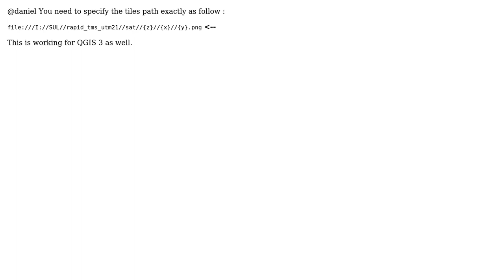GIS: How to use QGIS tile server provider with local TMS folder? (2 Solutions!!)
GIS: How to use QGIS tile server provider with local TMS folder?

With thanks & praise to God, and with thanks to the many people who have made this project possible! | Content (except music & images) licensed under CC BY-SA | Music | Images & others | With thanks to user Mohamed Tounsi user Daniel user AndreJ and the Stack Exchange Network Trademarks are property of their respective owners. You are responsible for your own actions.